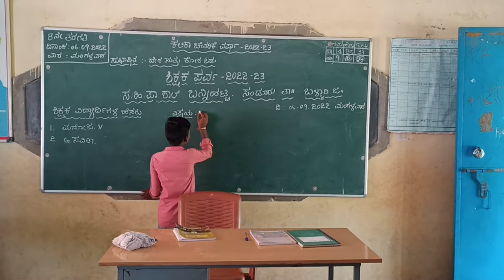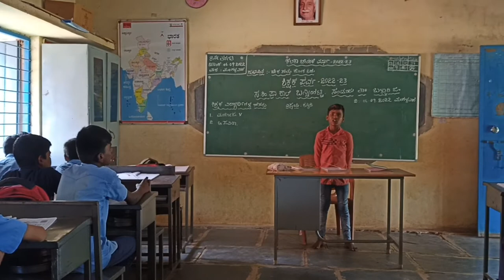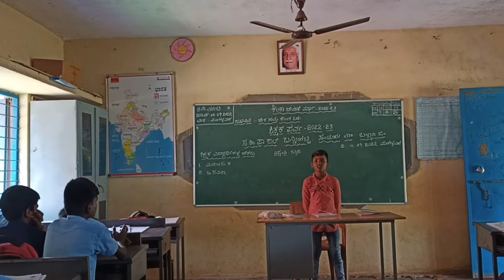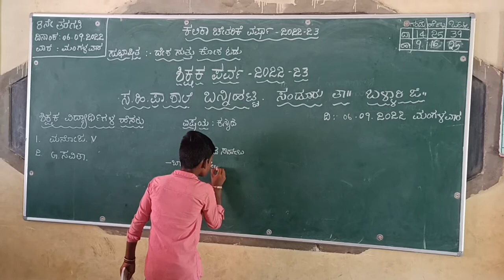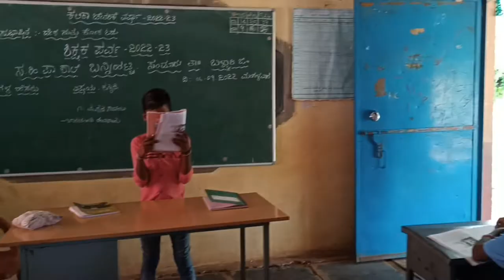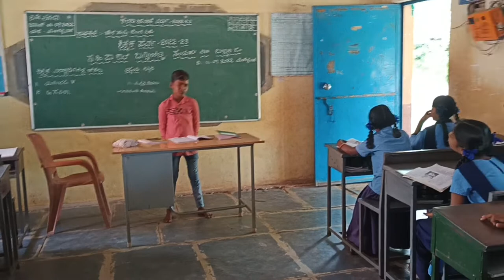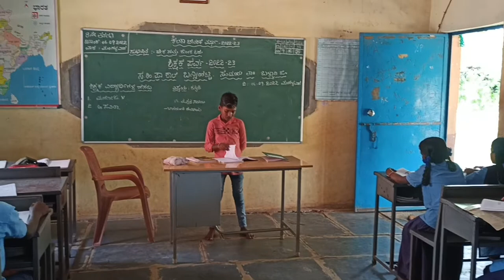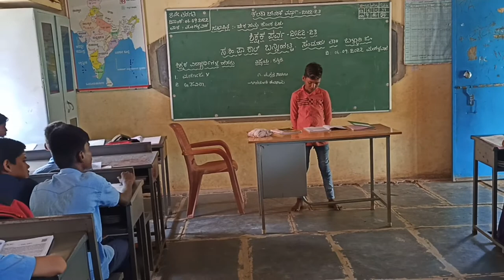8th class student ghps bannihatti